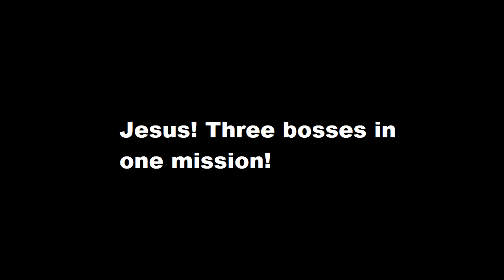SD gundam battle alliance #10: That wasn't so bad